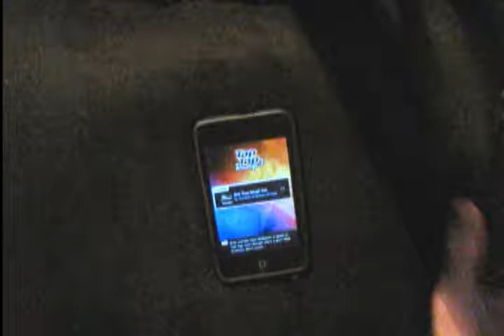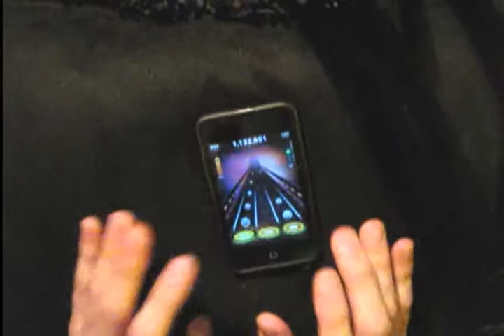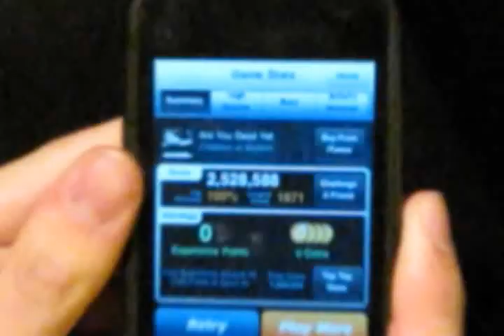TTR3 Are You Dead Yet [Custom] 100% FC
Song by Children of Bodom.  It was charted by the newest member of TTWP, Jesus.  He is really quite good at charting songs. Look for more of his stuff in the next few days.